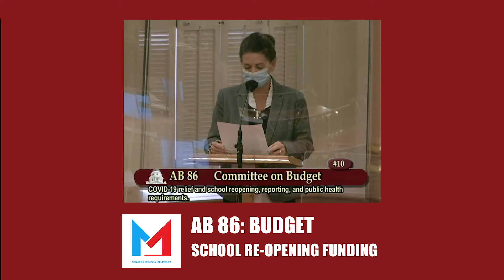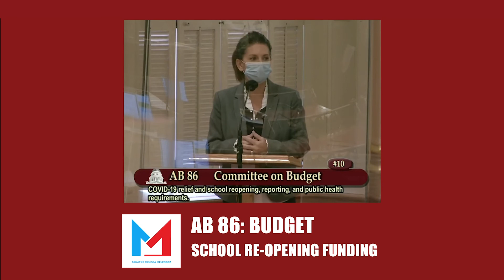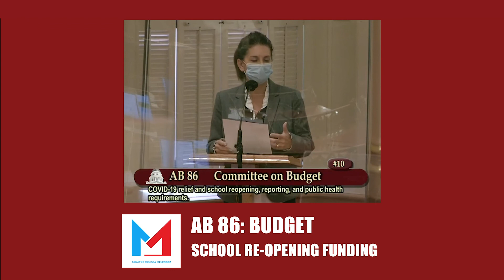Senator Melissa Melendez Discusses Assembly Bill 86 During the Senate Floor Session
California State Senator Melissa Melendez addresses the Senate on March 4, 2021, to discuss Assembly Bill 86, which provides $6.8 billion to schools.

Follow Melissa!